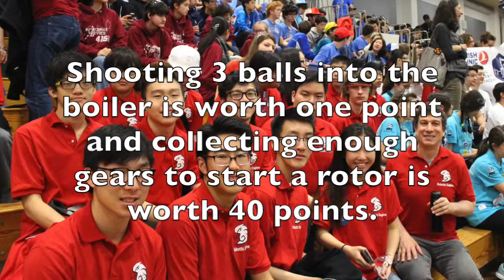Robotics Competition: San Francisco Regional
Highlights from the San Francisco Robotics Regional are now here! The GWHS team, #5507 Robotic Eagles, competed on March 18th and 19th at St. Ignatius High School. The competition featured teams from high schools around the Bay Area and there were a few teams from Turkey!

Postgame Interviews to come soon...